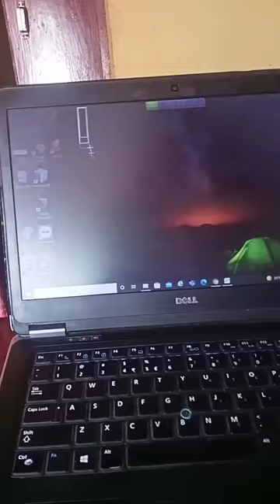how to take screenshots in computer or laptop||2way to screenshot ❤️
one method=start button+end(prntscn)
another method=start button+shift+s